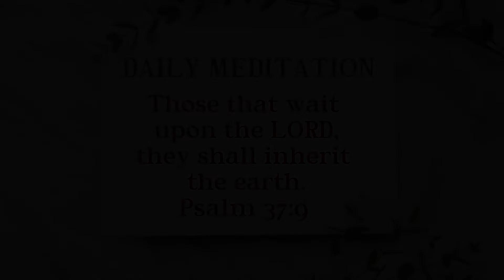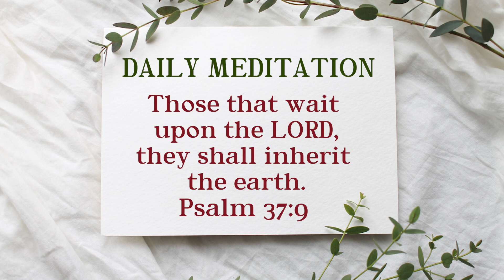Daily Meditation | Psalm 37:9 | November 14, 2022 | Hebron